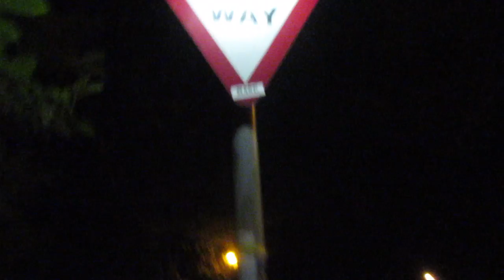Nether Edge Cabaret & Meeting Captain Jack Sparrow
Tomorrow marks the first full week of vlogging, lots going on today. Cabaret, Clubbing, Breakdancing and meeting the one and only Captain Jack Sparrow.

Locations: Dove and Rainbow, Green Room, The Wick at Both Ends, The Harley, Fez Club

Hardware used: Canon IXUS 265 HS - Gorilla Pod